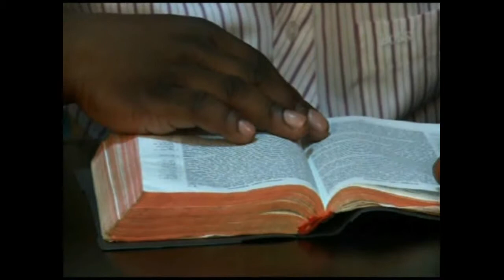Best of Bongo Movies: Ufalme wa Mwenyezi Mungu